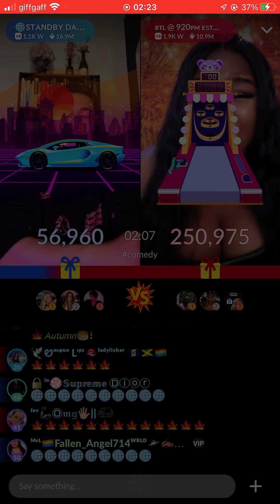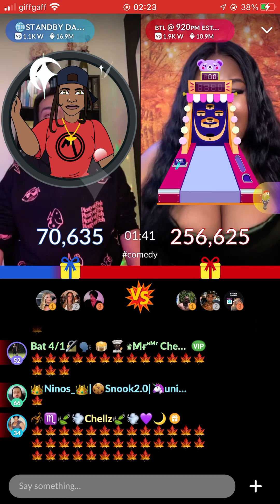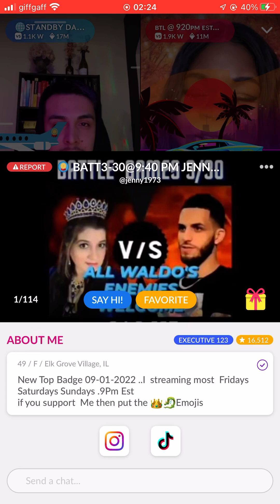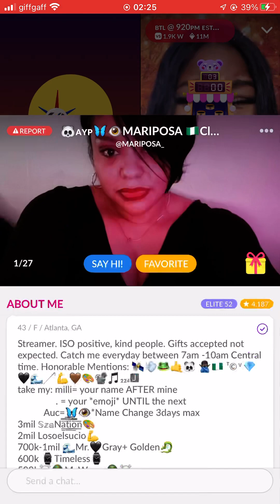Stand by Dan VS Autumn - Spring 2023 Meet Me BATTLE GAMES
Wed 29th March Spring 2023 Meet Me BATTLE GAMES. First to win THREE battles moves to the next round!
*During these battles when there’s heavy gifting in a verse, its expected for the app to glitch so at times you may see the scores/time jump